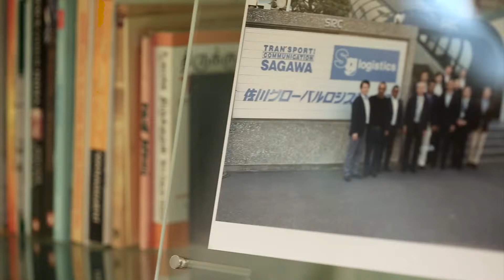EFL | Logistic company | 20th Anniversary | Look Back Documentary | 2016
EFL, a dynamic Chennai Based Logistic firm turning 20. The founder Mr.Senthil talks about his and the company's journey to become one of the fastest-growing Logistics Provider in India.